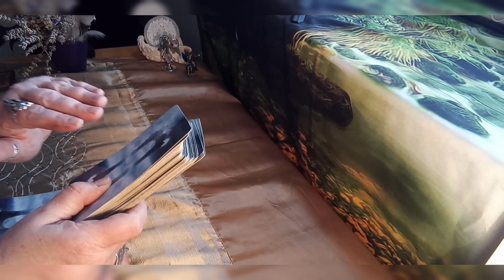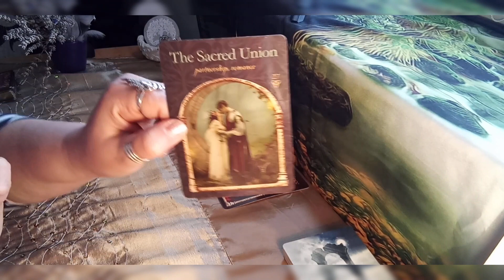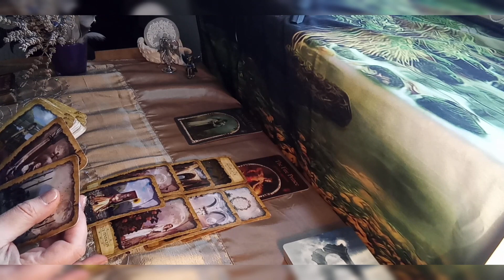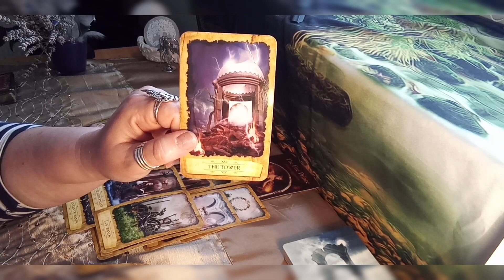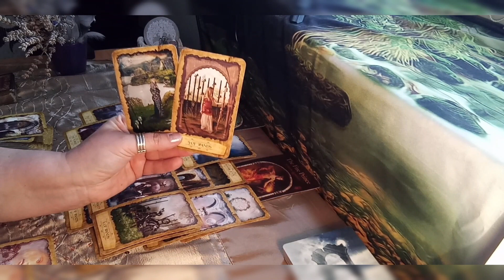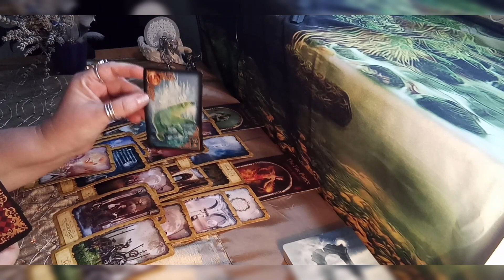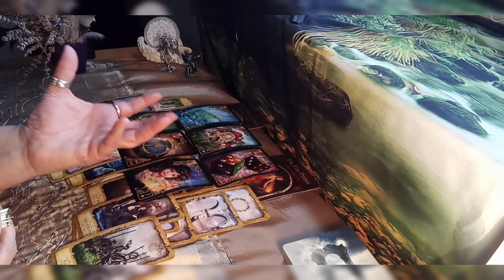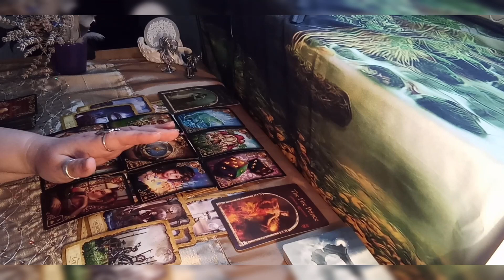Virgo - Who/What you don't see coming? - Sacred Union with the NEW person you've been waiting for!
Virgo, this new person is the love of your dreams.

In the extended we find out more about them.

This is a channeled, general reading (for Virgos, Sun, Moon, Rising), therefore it won’t and can’t possibly resonate with everyone. Please trust your intuition, and take it into account, when making decisions. Links for the extended are below.

THANK YOU for your interest in this content. This channel is for Virgos and it is all about authenticity and positive vibes. I would like to keep it that way for all viewers and subscribers involved. I accept constructive criticism, but do not tolerate negative, mentally, emotionally, or spiritually harmful comments. Thank you for your understanding.

Therefore if the channeled message doesn't make sense to you, it might not be your reading. In this case please either look for another one that does or ask about it respectfully, either in the comments or request a personal reading through the link provided below to answer your questions. There are videos in my playlists area explaining how to watch channeled readings, what is the difference between twin flames and soulmates, etc. to answer some of your questions. Thank you. x

About me, Eva:
I have been working in the holistic healing arena since 2010, both with clients in person and online. On top of conducting channeled readings, I am a Reiki practitioner, Crystal healer, Qigong teacher, Law of Attraction Coach, and Soul Artist.
By profession, I am a commercial economist with a University degree. Seeing and experiencing both ends of the scale enables me to connect with and provide help for a wide range of energetic settings of people.
Over the years I have developed my own healing method, combining energy healing, Law of Attraction Coaching, and channeling from the Divine. My mission is to help my clients to connect the physical and spiritual dimensions and assist those, who have an open mind to find and follow their own mission, passion, and spiritual path and learn to safely navigate it. I have been mentoring many gorgeous souls, all over the world for years.

One-off EXTENDED reading - Please note this is NOT an automated service!
Please take into account we could be in different time zones too.

YOU CAN BUY MY ORACLE DECKS:
1) Printable oracle decks designed by me:
* Romantic Love & Relationship quotes printable card deck by me/ Instant download:

* Heavenly Helpers printable Oracle Deck by me for Psychic Love Readings & Inspiration/ INSTANT DOWNLOAD

2) My own oracle card decks with my channeled artworks, Professionally printed in the USA:
* Moon Goddess Oracle
* Heavenly Helpers